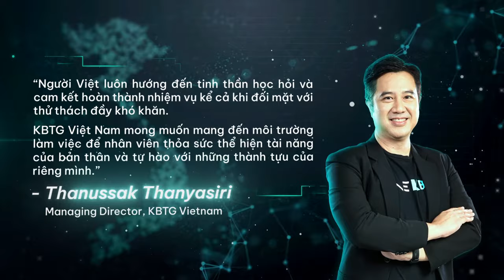KBTG Vietnam, Next Destination Fintech Potential Journey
As a technology arm of KASIKORNBANK (KBank), KBTG was created to perfect new service forms and comprehensively manage K-Group's information technology system. Our aim is to innovate around users' needs in all aspects of life.
Not only in Thailand and Southeast Asian countries, but KBTG has also made a significant mark in China's leading technology center - Shenzhen.

And now, the journey of KBTG continues to a new destination with tremendous potential, where we have observed intense digital transformations in recent years.
Guess which country it is? Let's watch the video to find out right away!

Là cánh tay đắc lực về công nghệ của KASIKORNBANK (KBank), KBTG ra đời nhằm hoàn thiện nhiều hình thức dịch vụ mới và quản lý toàn diện hệ thống công nghệ thông tin của K-Group. Mục tiêu của chúng tôi là đổi mới công nghệ dựa trên nhu cầu của người dùng trong mọi khía cạnh của đời sống.
Không chỉ tại quê nhà Thái Lan và các nước khu vực Đông Nam Á, KBTG còn ghi dấu ấn mạnh mẽ tại trung tâm công nghệ hàng đầu của Trung Quốc - Thẩm Quyến trên hành trình chinh phục thị trường Fintech.

Giờ đây, hành trình của KBTG lại tiếp tục ở một đích đến mới với tiềm năng to lớn. Bật mí là thị trường tiềm năng này đang ghi nhận những chuyển đổi số mạnh mẽ trong những năm gần đây.
Bạn đã đoán được đó là quốc gia nào chưa? Cùng xem video để biết ngay đáp án nhé!